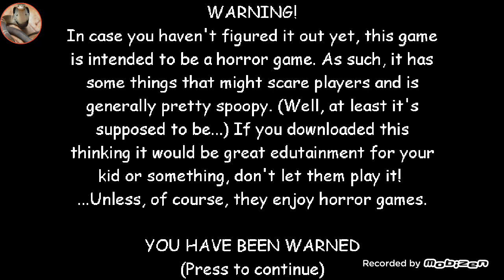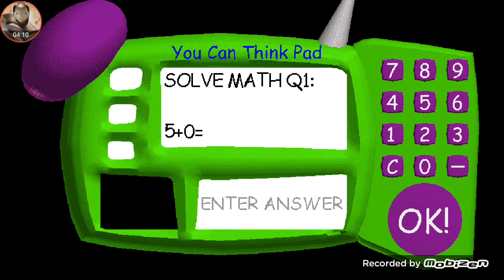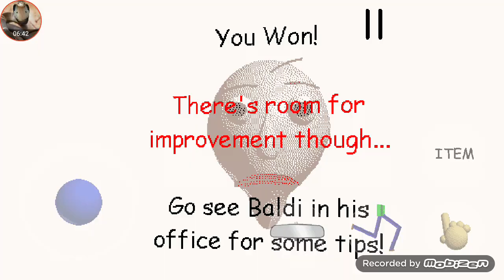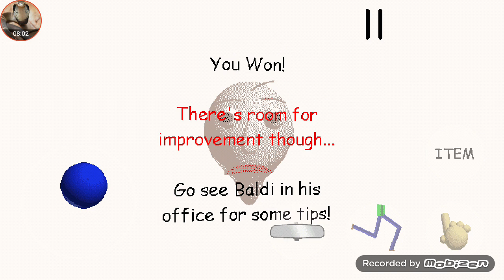Sssssmall hisssing sssnake playing Baldi's Basicssss....!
Jussst a video for fun ssssss.
haha!
rember to be quiet in Baldi's ssschool...